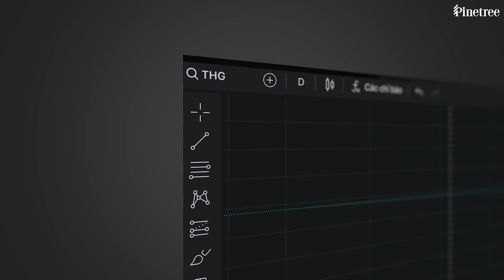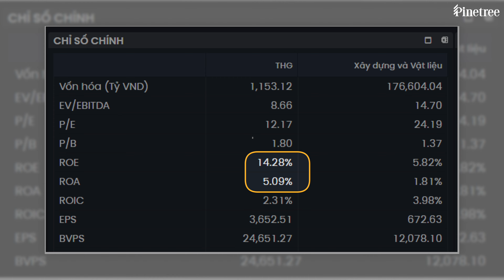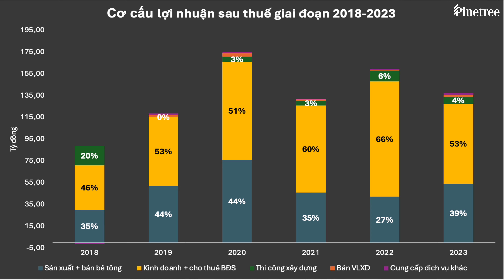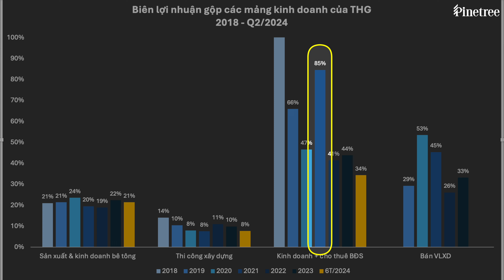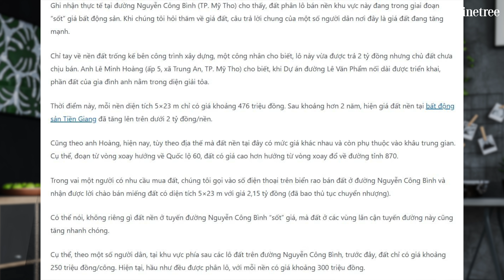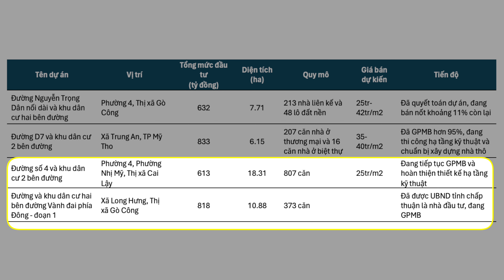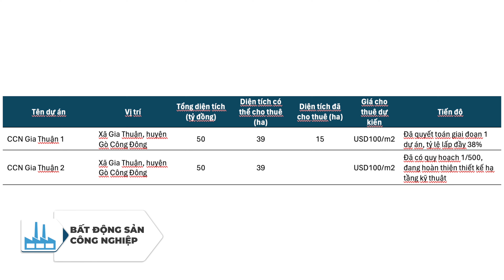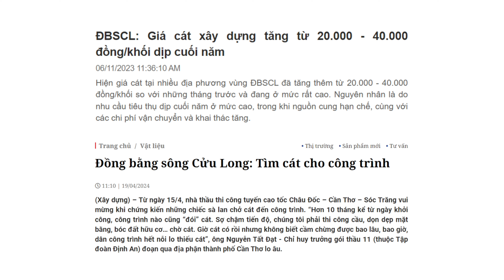THG: "Trùm" xây dựng Tiền Giang – Cơ hội từ Đầu tư công và Bất động sản?